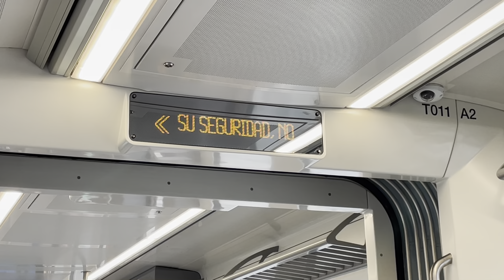Recorrido del Tren Interurbano México - Toluca de Santa Fe a Lerma vista desde ventana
Recorrido completo del Tren Interurbano México - Toluca de Santa Fe a Lerma, vista desde la ventana 🏢🚆🇲🇽🔥

Capitulos:

0:25 Estación Santa Fe
1:01 Saliendo de Estación Santa Fe
10:29 Entrando a Bitunel
10:55 Dentro de Túnel
12:11 Pasando por la Marquesa
16:30 Autopista y Carretera Mexico - Toluca
17:58 Buena vista de la México - Toluca
22:36 Almacén de Autos Kavak
23:18 Plazas Outlet Lerma
24:41 Llegando a Estación Lerma
25:22 Saliendo del Tren